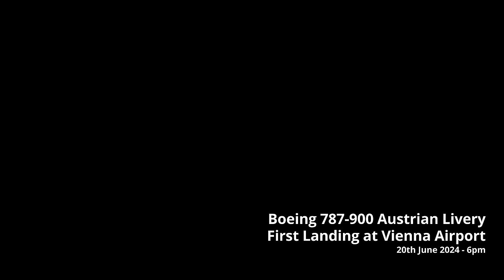[4K] BOEING 787 AUSTRIAN LIVERY - FIRST LANDING & WATER SALUTE 🇦🇹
Watch the first BOEING 787 Dreamliner with AUSTRIAN Livery land at Vienna Airport`s Runway 16 and receive a WATER SALUTE by the fire brigade in the early evening of June 20th 2024.

Austrian Airlines is receiving a total of 11 aircraft of this type, gradually replacing the airline`s aged fleet of long haul aircraft comprising of Boeing 777 and Boeing 767 jets. This jet used to be in service with Bamboo Airways in Vietnam before. On June 20th, it flew to Vienna from Teruel.